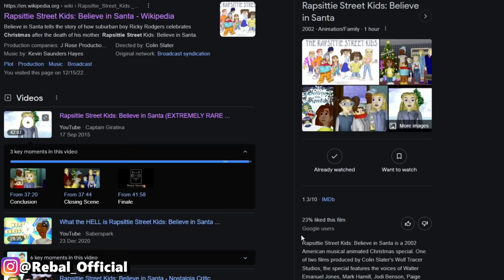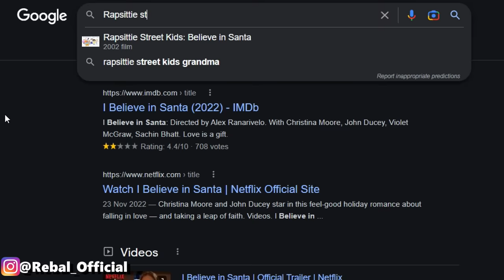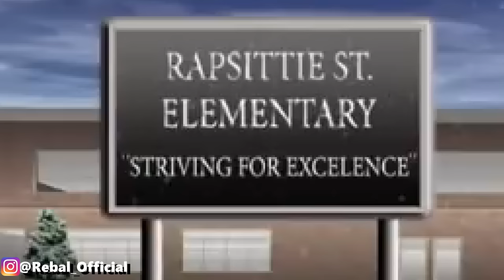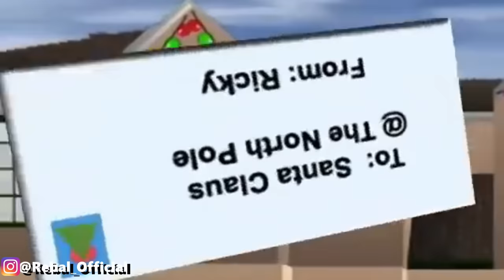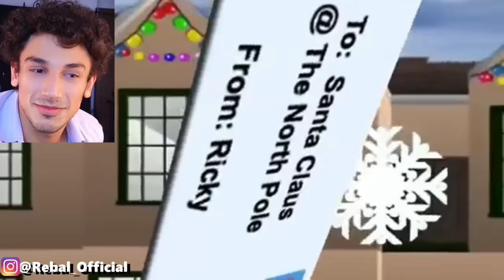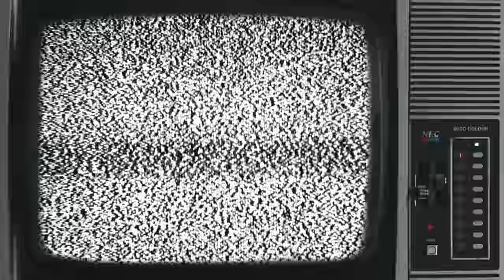The Worst Christmas Movie EVER will RUIN your holiday 🎅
Today we take a look at Rapsittie Street Kids: Believe in Santa, better known as the worst Christmas movie to have ever been unironically made. This movie is not only the worst Christmas movie there is, its the worse animation movie too.